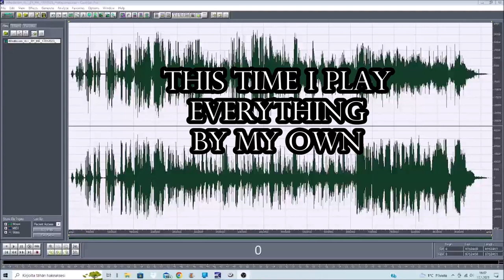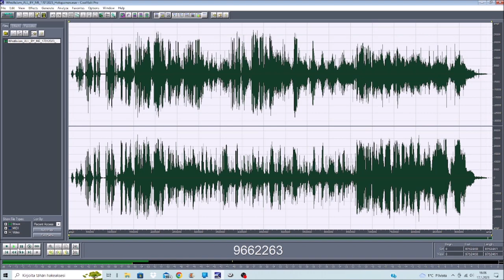Whistle Jam All by Me 17012023 Holopainen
Everything is played by me, with real instruments, this time.
Rummut on kitara ja sellainen pölyhuiska.